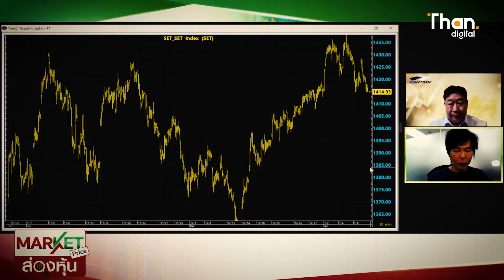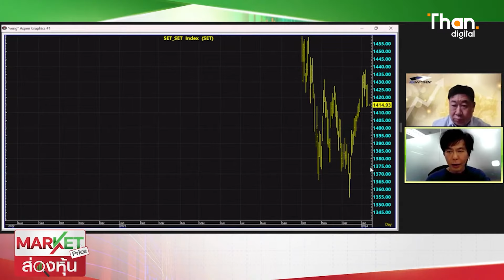ยังให้น้ำหนักหลุด 1400 | MARKET PRICE | 09 ม.ค. 67